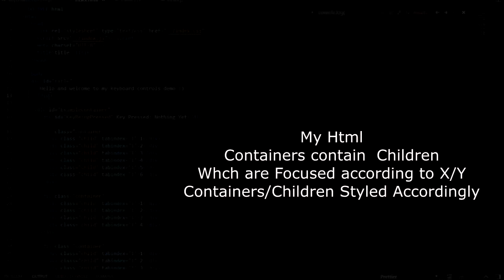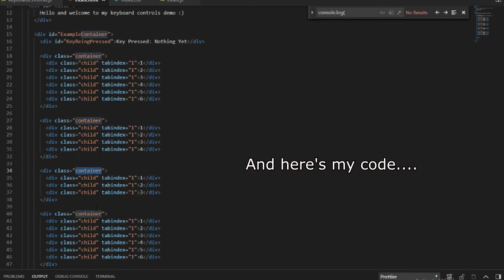How To Add Keyboard Controls To Website